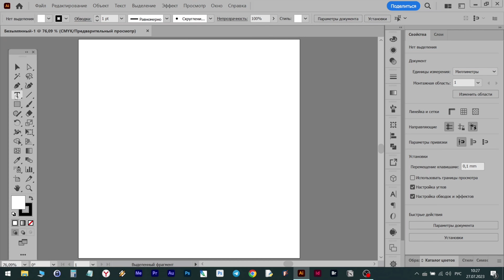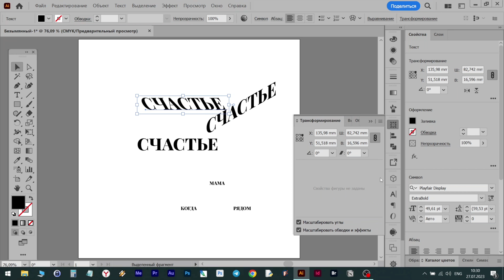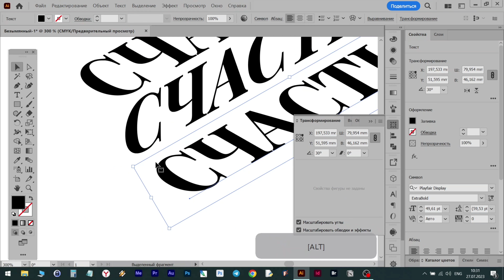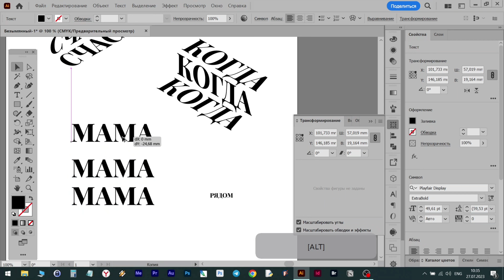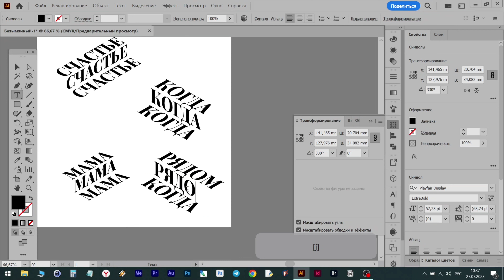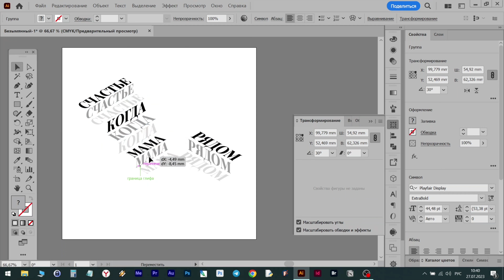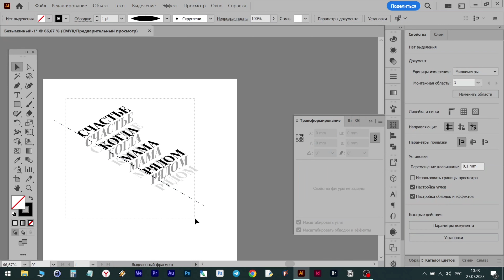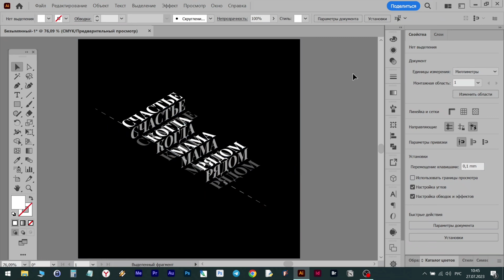Как создать текст в изометрии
▼ ▽▼ ▽все ссылки в самом низу + шрифт ▼ ▽▼ ▽
Дорогие друзья,

Сегодня я обращаюсь к вам не только как к зрителям, но и как к поклонникам, как к людям, которые вдохновляют меня продолжать делать то, что я делаю. Спасибо за ваше присутствие в моей жизни и поддержку!

Я стремлюсь создавать качественный контент и делиться с вами знаниями и опытом, которые помогут вам расти и развиваться. Мои видео стараются стимулировать вашу мысль, вдохновить и помочь вам достичь больших целей. Однако, чтобы продолжать делать это, я нуждаюсь в вашей помощи.

Поддерживая меня любым приемлемым для вас способом, вы не только помогаете мне финансово, но и даёте мне огромный стимул двигаться дальше. Каждая копеечка, которую вы готовы отдать, является для меня не только материальной поддержкой, но и подтверждением того, что моя работа имеет значение для вас.

Ваше присутствие и поддержка - это то, что позволяет мне заниматься любимым делом.

Так что, если мои видео приносят вам пользу и радость, я прошу вас поддержать меня любым приемлемым для вас способом. Вместе мы сможем создавать еще больше замечательного контента, вдохновлять других и делиться позитивом со всем миром.

Я искренне благодарен вам за ваше время, внимание и поддержку. Будем расти и развиваться вместе!

Заранее огромное спасибо за вашу щедрость!

С любовью и благодарностью, Юджин из GraphiCore.

Заказать мои услуги (графический дизайн), делаю все, что можно напечатать в типографии или разместить в интернете (photoshop, illustrator, indesign):
Изометрическая типографика в иллюстраторе.